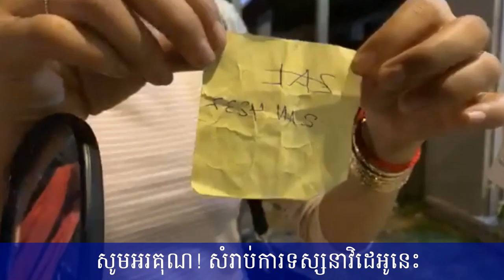ផ្អើលទាំងយប់ទៀតហើយ! ករណីរថយន្តមួយគ្រឿងបុក ២នាក់ប្ដីប្រពន្ធរួចរត់ចូលបុរីបាត់មានវិដេអូហើយបែរជាប៉ូលីស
ឆានែល អរគុណសន្តិភាព រថយន្តបុកហើយរត់ សូមអភ័យទោស ចំពោះកំហុសឆ្គងក្នុងការអាន សង្ឃឹមថាបងប្អូនទាំងអស់គ្នាមិនប្រកាន់ទោស នឹងនៅតែបន្តការគាំទ្រ តាមដានរាល់ព័ត៍មានថ្មីៗចេញបន្តទៀត

+++សូមបងប្អូនបន្តការគាំទ្រឆានែលខ្ញុំបាទអោយបាន1M ផងបងប្អូន+++